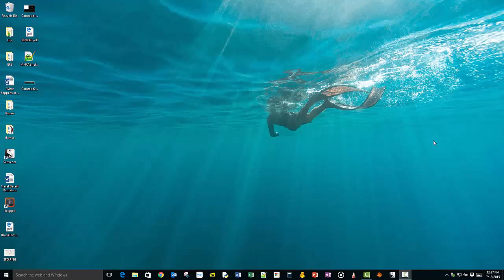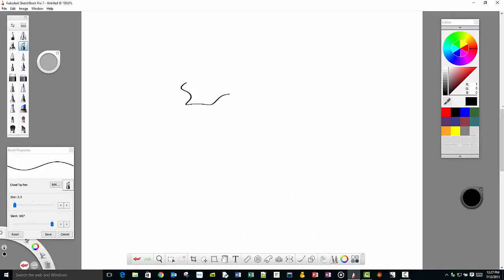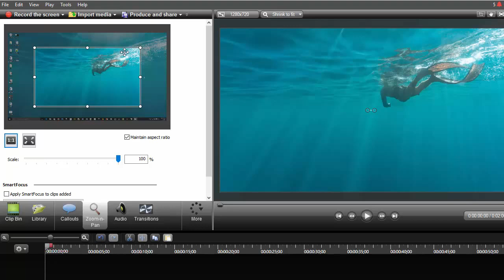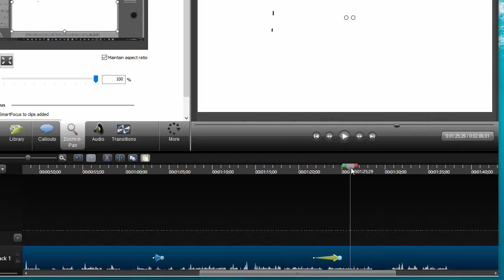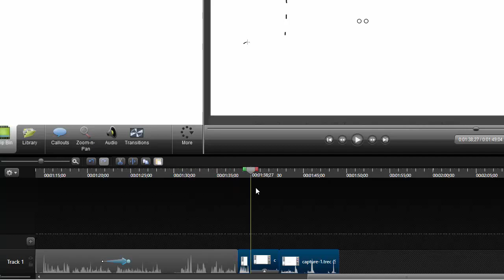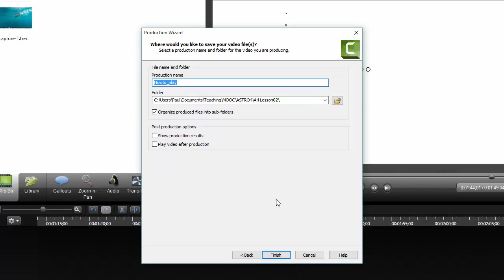Flipping 3.1: How to make a movie on a PC | meriSTEM